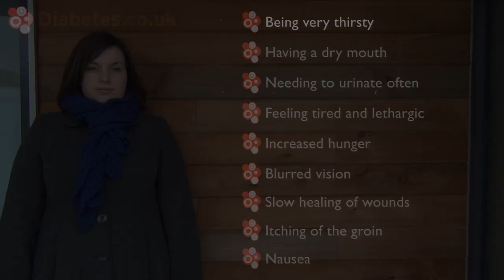Type 1 Diabetes Symptoms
Common symptoms of diabetes include:

- Being very thirsty
- Having a dry mouth
- Needing to urinate often - particularly at night
- Feeling tired and lethargic
- Having increased hunger
- Blurred vision
- Slow healing of wounds
- Itching of the groin
- Nausea

In addition to the symptoms above, type 1 diabetes commonly causes rapid weight loss. Vomiting, with the symptoms above, could indicate ketoacidosis which is particularly dangerous.